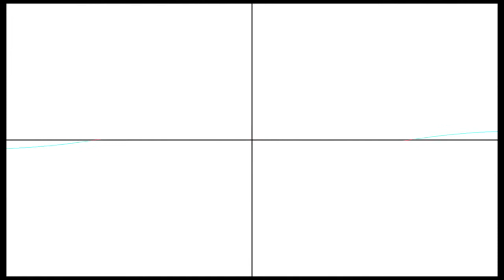IASM365 Sketch_129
"Diluted Sounds" is a set of 365 sonic moments diluted whithin a year.